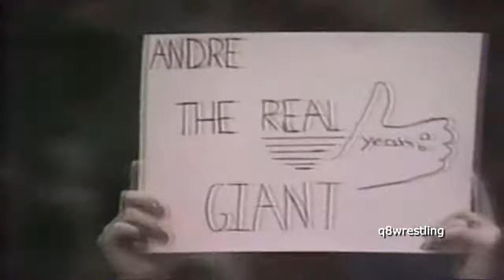ANDRE THE GIANT VS BIG JOHN STUDD تعليق ابراهيم الراشد